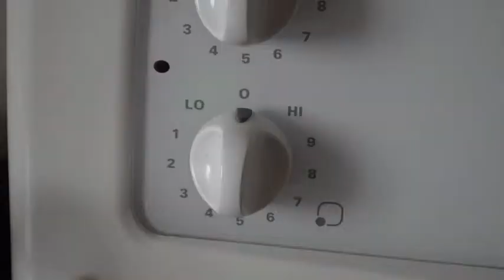Grade 10 30s film Mission: Grilled Cheese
This 30s film was made by Mariah C., Kara N. and Morgan A. for their grade 10 media arts class in 2014.